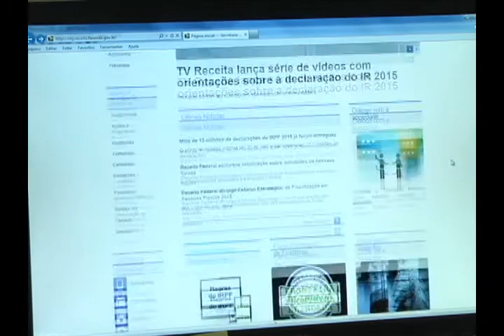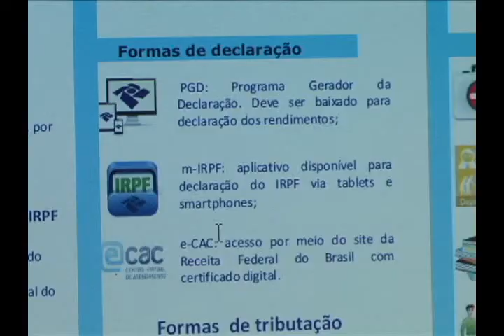Saiba quem deve declarar o Imposto de Renda 2015